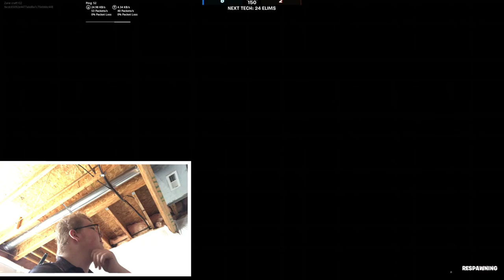The event that will change everything! (Doomsday is here!!!)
I hope you enjoyed the video!! Other socials below...

00:00 - Intro
00:52 - Talking and waiting for the event
11:35 - Fortnite C2 S2 Doomsday
18:54 - Outro